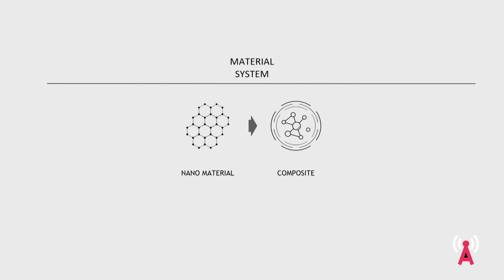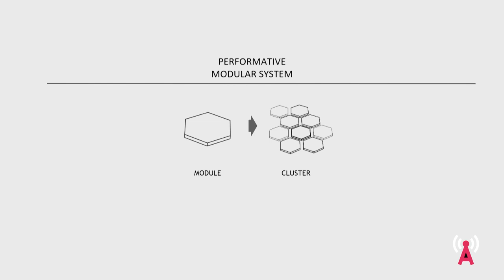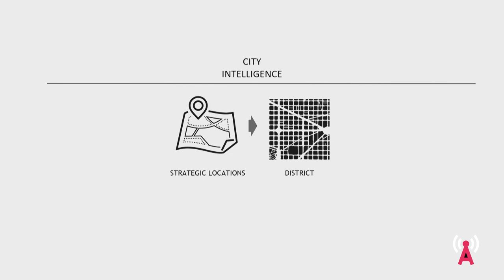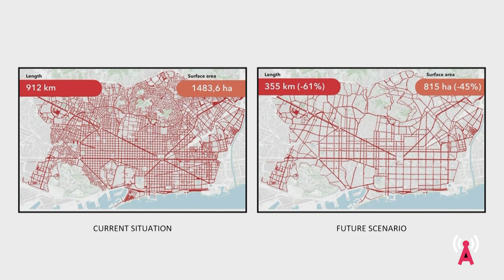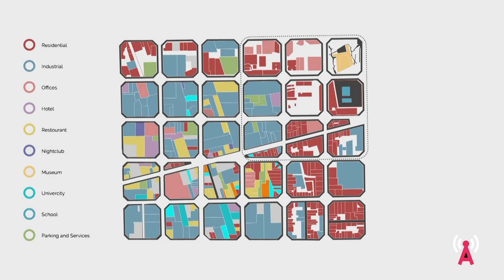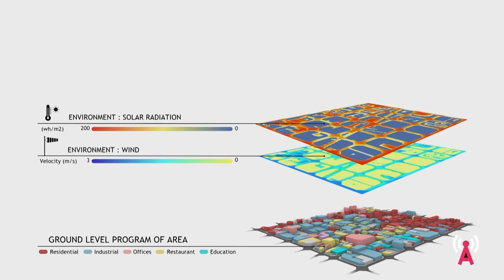How understanding human behaviour allows for the creation of more human cities || Nikol Kirova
Nikol Kirova is an architectural graduate from the Institute for Advanced Architecture of Catalonia.

Her project ‘Synapse’ looks at the future of urban mobility and the ways in which people navigate and interact with urban spaces.

“Our societies are evolving and our cities are changing. The way we experience space is more dynamic than ever yet the places we live and inhabit are as static as they ever were,” says Kirova.

Kirova recognised that cities and the people living in them are creating urban spaces that are more walkable. She found that today people are more willing to walk and use their private vehicles only when necessary.

Wanting to know how people navigate within these spaces without breaching any privacy issues, Kirova developed a material system made up of graphene-casted tiles.

The tiles are heat and electricity conductive. They operate as a data gathering system sensing human interaction and vibrating to help guide blind people. In order to analyse the movement of the city’s people the tile is optimised to be energy efficient due to it having to cover really large areas.

She notes that in order to truly understand the reason behind pedestrian behaviour we need to overlap different layers of data, starting with the ground floor of where different areas are located, the presence of environmental elements such as wind of solar radiation, the movement of traffic in a particular location and then finally the pedestrian activity data.

“As architects we often design spaces that guide people. We might have to consider moving to spaces guided by people. I believe that the tool that I’m trying to create can be very beneficial in order to understand behaviour better and to design more human cities,” says Kirova.